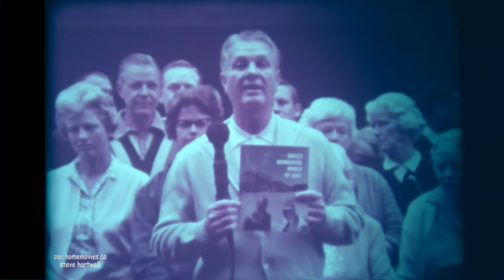1967('66) Toronto Golf Club Match Marlene Streit vs Mickey Wright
Marlene Streit (87 and still 'swingin' ) is the most successful Canadian amateur female golfer, and the only golfer in history to have won the Australian, British, Canadian and U.S. Women's Amateurs.

So, how she lost that 1966 Match at the Toronto Golf Club to American Mickey Wright 72 to 78 is somewhat suspicious in my opinion.

I only uploaded the beginning, 1st and last holes. To keep it much shorter to watch.

The title for this video is 1967('66) because the match game was actually played in 1966 but it wasn't broadcast till 1967.

Here's a link to a 1966 Maclean's Magazine article about the match, scroll down to read the text

Sadly, at some point, Streit moved to Florida, so she could play all year round.

The film does a Canada bio near the beginning which is very fascinating, and impressive they included it. Did a good job of it.

steve h.